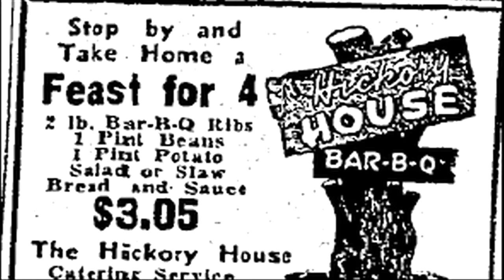Sit down with Rick Bayless: Welcome to OKC (2013-02-05)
Chef Rick Bayless talks with Dave Cathey about his visit to Oklahoma City.